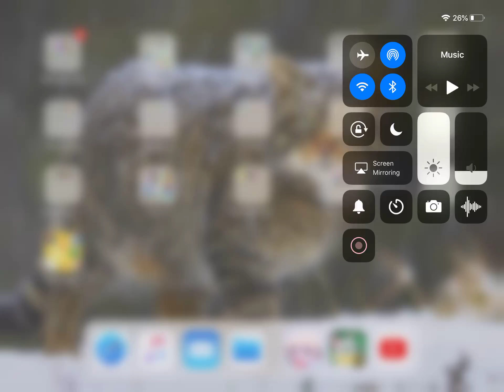Spring Cottage Decorating ||| 3 LAST VID